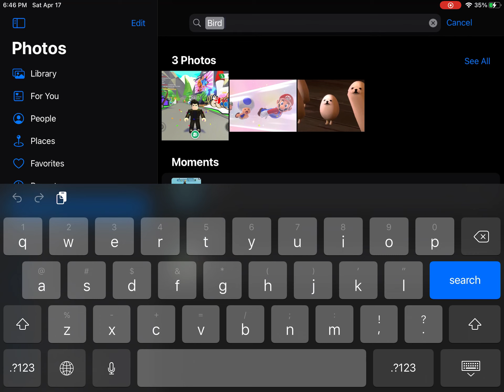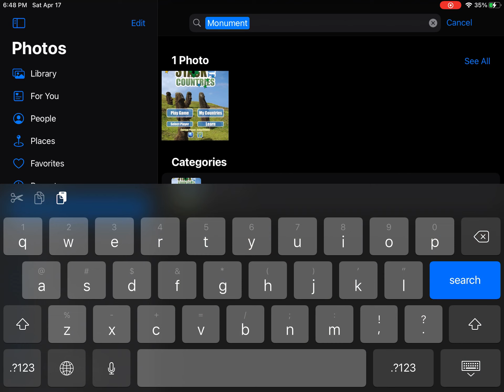Apple has made the photos wrong